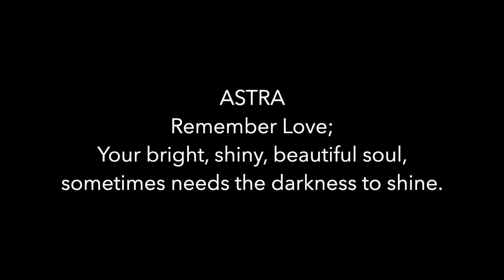ASTRA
A time lapse video of my painting ASTRA
Let me know if you like it!
K x